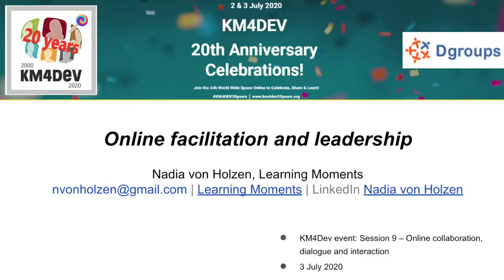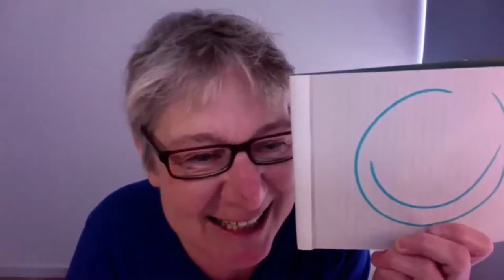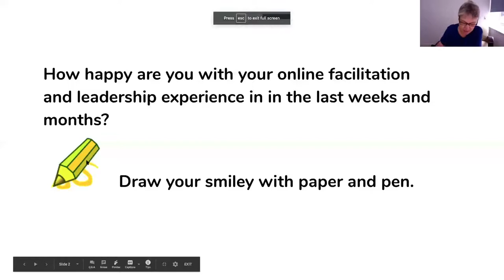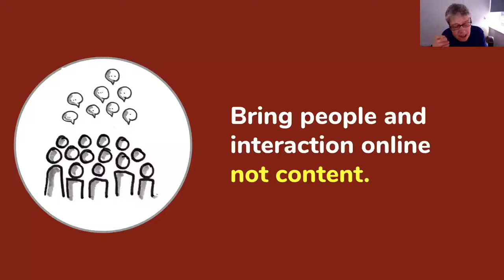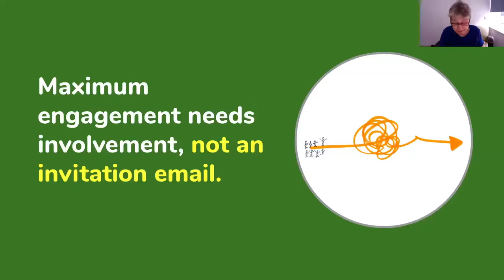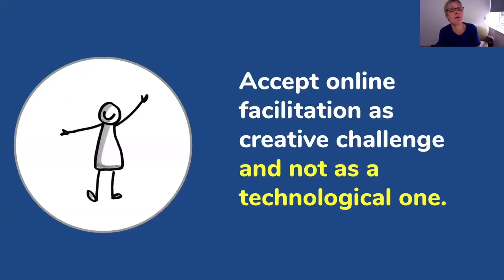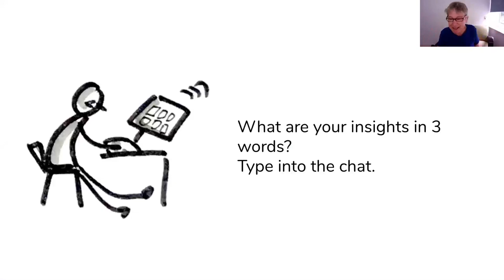Online facilitation and leadership – Nadia von Holzen (Learning Moments)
Presentation at the KM4Dev workshop: Online collaboration, dialogue and interaction - what works in international development, 3 July 2020